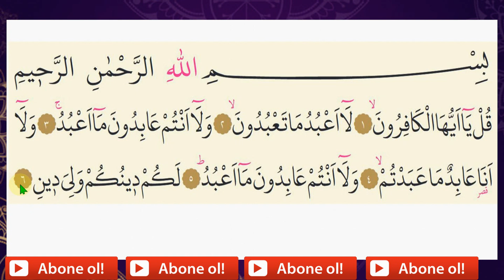6. DERS KAFİRUN SURESİ Kuranı yeni öğrenenler için tecvitli okuma dersi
✅🤲📃⏩ TÜM TECVİD DERSLERİNE ULAŞMAK İÇİN ALTTAKİ LİNKE TIKLAYIN ⏪✅⬇️📃🤲

Kuranı Tecvidli şekilde okuyabilmeniz için hazırladığımız dersleri takip etmenizi öneriyorum.
6 DERS KAFİRUN SURESİ Kuranı yeni öğrenenler için tecvitli okuma dersi